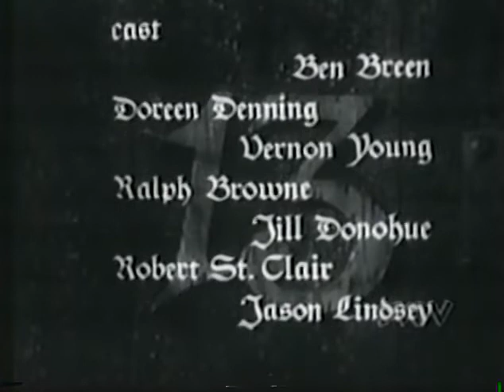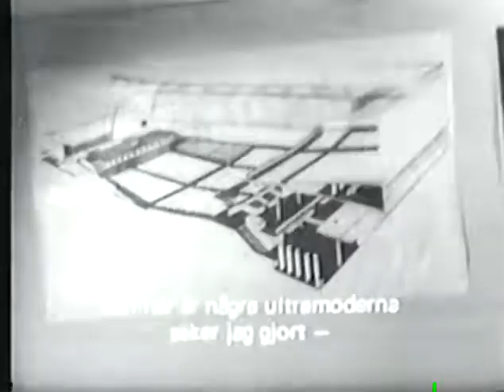13 Demon Street: Murder in the Mirror (S01 E12)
13 Demon Street is a horror anthology TV series that aired between 1959 and 1960 in American syndication. Thirteen 25-minute episodes were produced in Sweden, although the language, and cast, is English.

Lon Chaney Jr. was the host, introducing each episode from his 'home' at 13 Demon Street. Condemned for some shockingly atrocious crime, Chaney's purpose in relating the series' stories was to convince viewers that the crimes presented in them were worse than his, thus freeing him from his purgatory. This was hard for audiences to judge, however, because Chaney's original crime was never specified.

The series was originated by Curt Siodmak, who also wrote some of the scripts and directed several episodes. He had previously written Chaney's 1941 film The Wolf Man.

Three episodes of the series were edited together to make a theatrical feature called The Devil's Messenger in 1961, in which Chaney's character was reconfigured as Satan himself. Chaney filmed new wraparound segments as Satan in Hell to link the chosen episodes, which were "The Photograph", "The Girl in the Glacier" and "Condemned in Crystal".

Several of the show's stories were derivative in nature. "The Black Hand", for example, was modeled on The Hands of Orlac, while "The Photograph" is an updated version of the M R James story "The Mezzotint".
Cast:
Alan Blair (3 episodes)
Hilda Bruce-Potter (3 episodes)
Sydney Coulson (3 episodes)
Jason Lindsay (3 episodes)
Charles Nolte (3 episodes)
Lori Scott (3 episodes)
Ben Bennett (2 episodes)
Ralph Brown (2 episodes)
Pat Clavin (2 episodes)
John Crawford (2 episodes)
Doreen Denning (2 episodes)
Jill Donohue (2 episodes)
Lauritz Falk (2 episodes)
Michael Hinn ... Fay (2 episodes)
Robert Kanter (2 episodes)
Robert St. Clair ... Man (2 episodes)
Torsten Lilliecrona (as Tor Steen) (2 episodes)
Vernon Young (2 episodes)